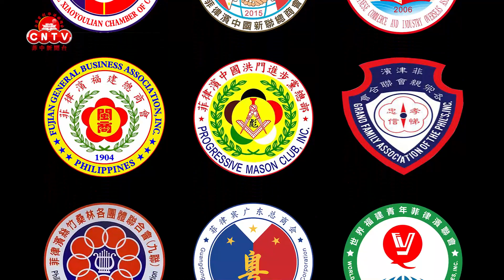菲律滨安海公会，菲律滨安海商会举行惜别晚会欢送家乡庆贺团嘉宾